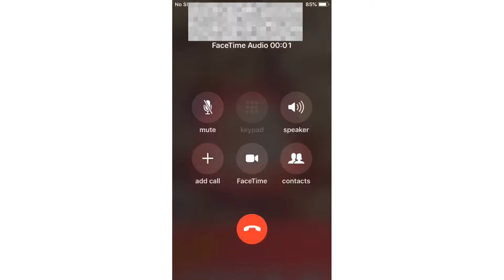Hide’n seek! *very funny*|Nutella Twins!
This weeks video is Hide’n seek!  I hope you enjoy! Music is: Fast car by: Loving Calibar.